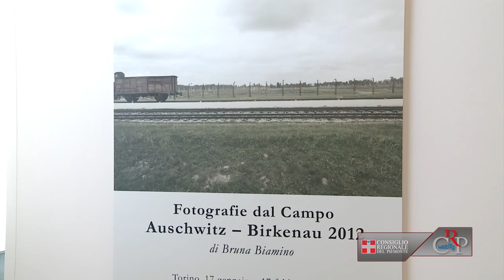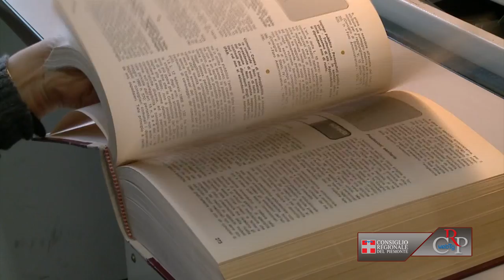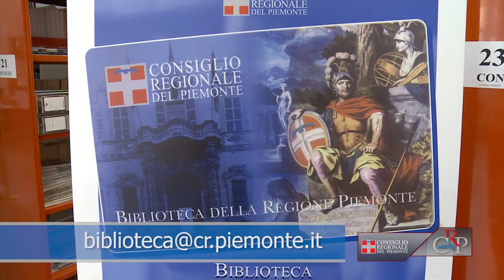CRP - Webtg n. 03 del 18 gennaio 2013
La seduta del 15 gennaio
In apertura di seduta il Consiglio regionale ha ricordato Giuseppe Fassino, consigliere nella I legislatura, scomparso lo scorso 27 novembre all'età di 88 anni. L'Assemblea ha poi effettuato alcune nomine. In una pausa dei lavori componenti della presidenza e della Giunta hanno ricevuto una delegazione di Domodossola, che ha consegnato 10.396 firme di ossolani per evitare la chiusura del punto nascite dell'ospedale San Biagio.

Fotografie da Auschwitz e Birkenau
La mostra "Fotografie dal Campo. Auschwitz -- Birkenau 2012" presenta le immagini fissate da Bruna Biamino: l'entrata del campo, le torrette di guardia e il filo spinato, i luoghi della morte, la desolazione delle baracche, il senso di solitudine e abbandono che cela gli orrori del nazismo e il tragico destino delle vittime dell'Olocausto. Fino al 17 febbraio in due sedi espositive in Torino: a Palazzo Lascaris, Via Alfieri 15, e nella Corte Medievale di Palazzo Madama in Piazza Castello.

Premio Piemonte mese
Il 16 gennaio, a Palazzo Lascaris, si è svolta la cerimonia di premiazione della sesta edizione di "Piemonte Mese. I giovani scrivono il Piemonte". Il premio, organizzato dall'associazione culturale Piemonte Mese, intende valorizzare il talento delle giovani penne dall'età compresa fra 18 e 35 anni e si articola in quattro sezioni, ovvero Cultura, Storia e Ambiente; Economia e Artigianato; Enogastronomia; Audio-video. All'edizione di quest'anno hanno partecipato 158 articoli.

Servizi della Biblioteca
Da quando il servizio di prestito della Biblioteca della Regione è stato aperto a tutto il pubblico, il numero delle richieste è triplicato. Per chi non abita a Torino c'è anche la possibilità di chiedere in prestito uno dei volumi della Biblioteca attraverso le sedi decentrate degli Uffici Relazioni con il Pubblico della Regione. Sono nove in tutto il Piemonte (uno per capoluogo provincia, più quello del Consiglio regionale a Torino in via Arsenale). 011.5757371.

Nuova stazione di Porta Susa
Inaugurata, il 14 gennaio, la nuova stazione di Torino Porta Susa, secondo hub ad essere completato dopo Roma Tiburtina. Alla cerimonia erano presenti le massime cariche del governo nazionale, i vertici di Regione, Giunta e Consiglio, della Città di Torino, del Gruppo Fs Italiane, e le autorità civili e religiose piemontesi. Dopo la cerimonia è stata svelata, nella Galleria centrale, la stele con inciso il "Decreto Fondamentale" dell'8 febbraio 1848, base dello Statuto Albertino.